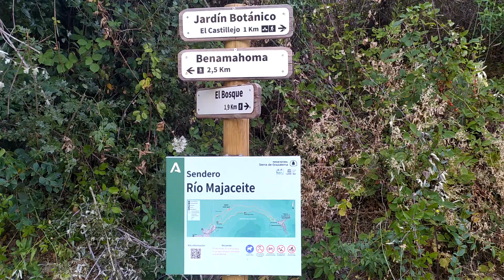Senderismo por el rio Majaceite" El Bosque. Cádiz